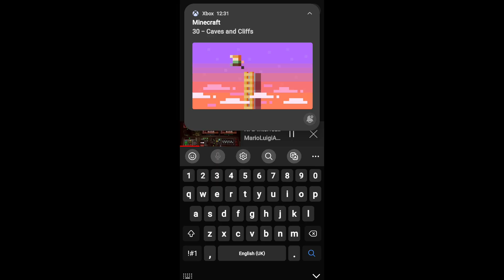Caves and Cliffs achievement